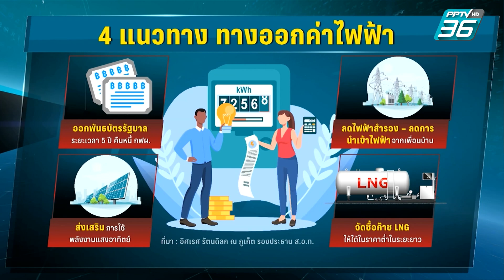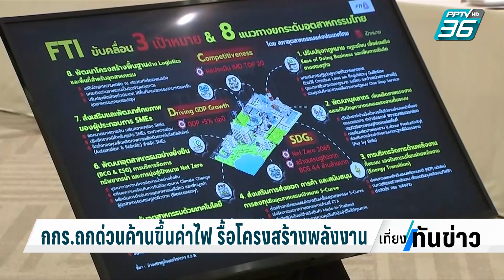ส.อ.ท. ห่วงค่าไฟขึ้น ทำราคาสินค้าพุ่ง เสนอปรับโครงสร้างพลังงาน | เที่ยงทันข่าว | 6 ธ.ค. 66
วันนี้มีการประชุมคณะกรรมการร่วมภาคเอกชน 3 สถาบัน หรือ กกร. ซึ่งที่ประชุมมีการหารือเรื่องค่าไฟฟ้า โดยจะเสนอให้ตรึงราคาค่าไฟไว้ที่ 3.99 บาทต่อหน่วย งวดเดือน ม.ค.-เม.ย. 67 ขณะที่ทีมข่าวได้พูดคุยกับรองประธานสภาอุตสาหรรม มองว่าการขึ้นค่าไฟฟ้าสวนทางนโยบายรัฐบาลที่ต้องการลดภาระค่าครองชีพ และอาจทำให้ราคาสินค้าปรับขึ้นด้วย